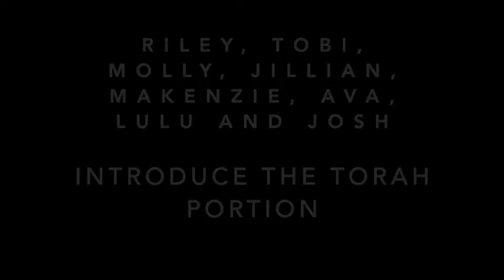YK TORAH INTRO